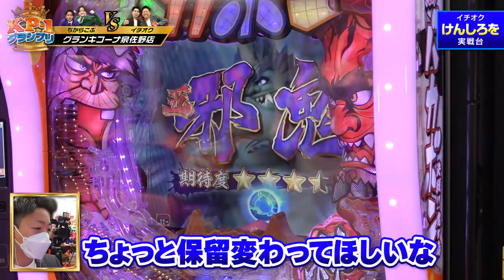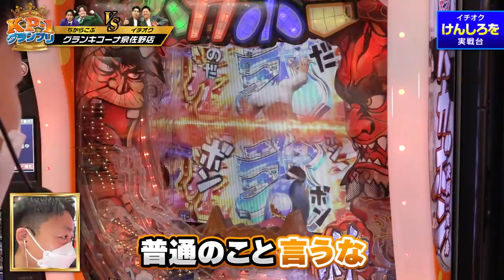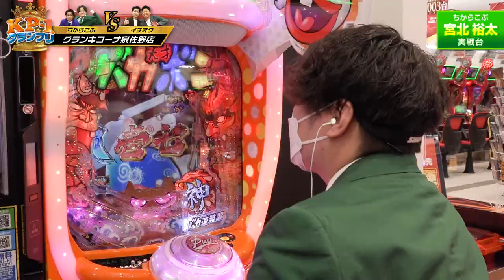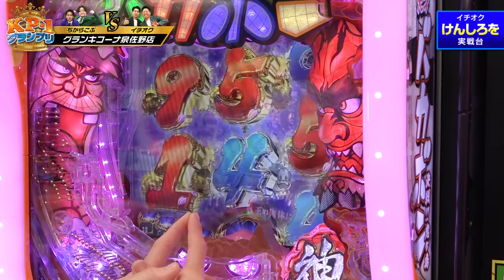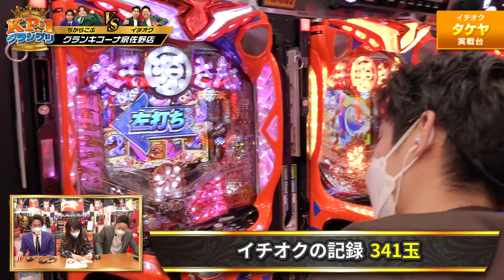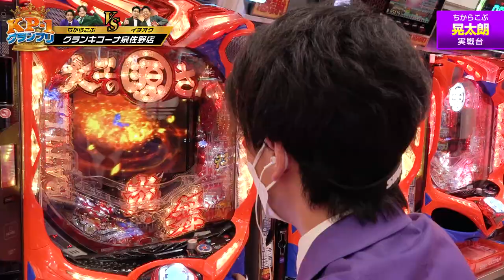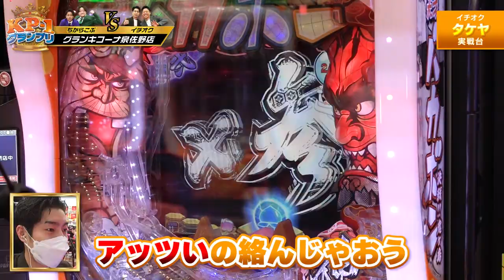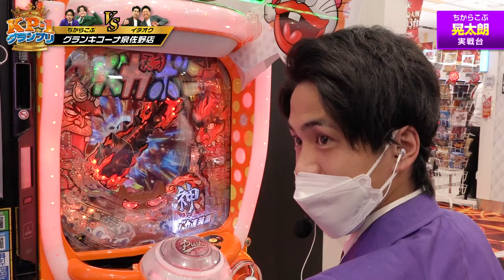【Kicona Pachinco No.1 GP １回戦（2/2）】8組の芸人が出玉勝負でNo1を決める！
【番組説明】
”最強は誰だ‼”

【出演者】
★司会
ジャンバリ.TV　どれみさん(@janbari_doremi)

★出場選手
コンビ名：イチオク

《公式》キコーナ広報アカウント

キコーナグループ広報アカウント

１回戦　第三試合
VS
前半戦：
後半戦：

１回戦　第四試合
VS
前半戦：
後半戦：

VS
前半戦：
後半戦：

VS
前半戦：
後半戦：

決勝戦
たくろうVSタイムキーパー